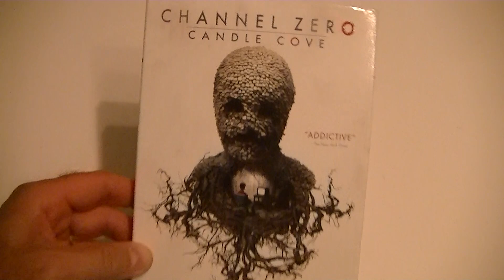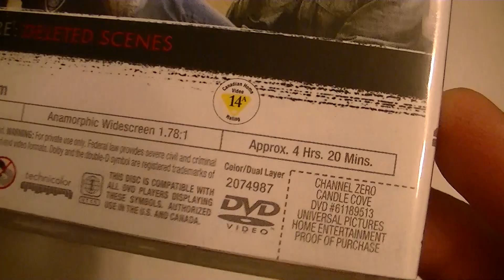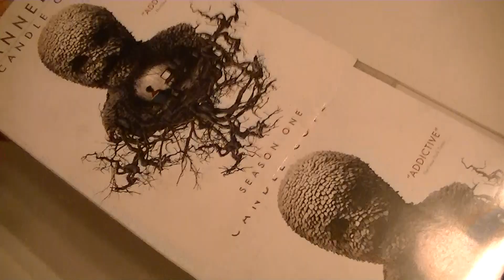Présentation (unboxing) du coffret Channel Zero Candle Cove season 1 en format DVD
Présentation (unboxing) du coffret Channel Zero Candle Cove season 1 en format DVD, par Sébastien pour Elle met en vedette Paul Schneider, Fiona Shaw, Luisa D'Oliveira, Natalie Brown et Shaun Benson. Distribué par Universal Studios Home Entertainment, vous pouvez vous la procurer en magasin dès le 26 september 2017.

De retour dans sa ville natale, un psychologue enquête sur les mystérieuses disparitions de son frère jumeau et de quelques autres enfants, dans les années 1980, lesquelles seraient liées à une émission de télé locale pour la jeunesse diffusée à l'époque. Le programme aurait un rôle à jouer dans les événements meurtriers et cauchemardesques de leur enfance.